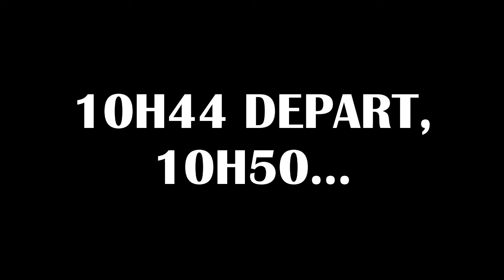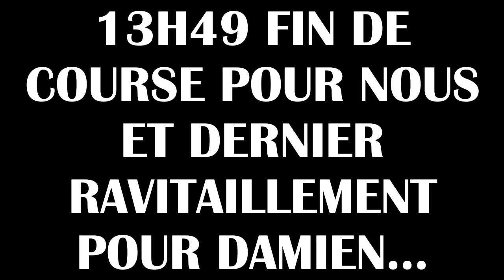Race : Enduro Bonnat 2024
Vlog sur la troisième épreuve du championnat de ligue Nouvelle-Aquitaine d'enduro.